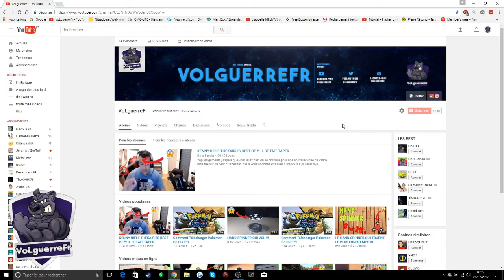IL PEUT BOIRE 3 BOUTEILLES EN 5 SECONDES !!!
Yop les gameurs j’espère que vous allez bien on se retrouve pour une nouvelle vidéo d'un mec qui peut boire 3 bouteilles en 5 secondes n’hésitez pas a vous abonnez et à likez si ça vous a plu aller bye

Es-ce que déjà un mec boire 3 bouteilles en 5 secondes
Es-ce que déjà vue un mes boire des bouteilles de cette façon

Es-ce que vous avez déjà vue cela si non vous allez restés sur le q